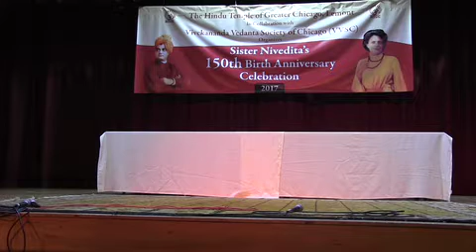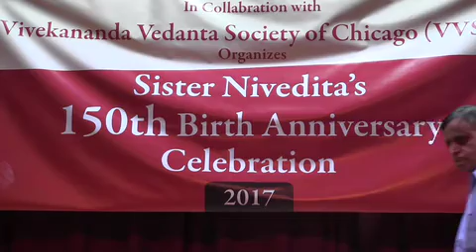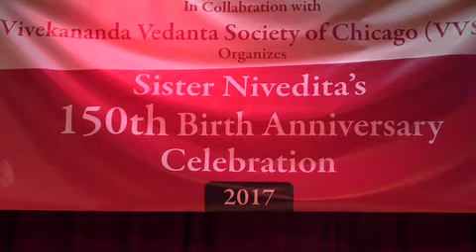150th Birth Anniversary Celebration of Sister Nivedita: August 2017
Part Of Half Year Long Celebration At Hindu Temple Of Greater Chicago
Speech By Visiting Monk From Vedanta Society of Netherlands Swami Sunirmalananda ji and  professor from University Of Chicago Dr. Runa Bhoumik